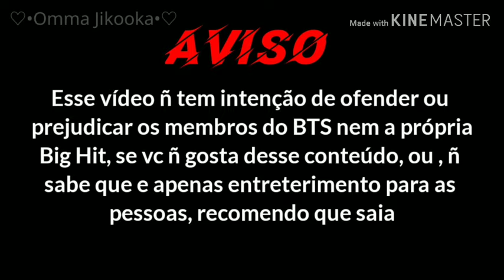[Redublagem Jikook] _Filha de Jikook_ #2 "Visitando a Vovó" (nova série) | ♡•Omma Jikooka•♡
Eu contei que esse episódio seria o 2° já que eu tinha postado um no bônus 2, então, decidi fazer esse aqui como o 2° episódio. Então e isso, um beijo e aproveitem🥰😘

~♡•Omma Jikooka•♡